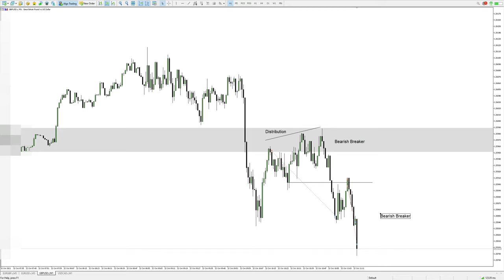GU Short | It Is About Velocity | #014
I can turn equity over many times with a 1:1 or 1:2 while others wait an eternity for a 5R trade and feel superior. It is about velocity... not R. @InnerCircleTrader